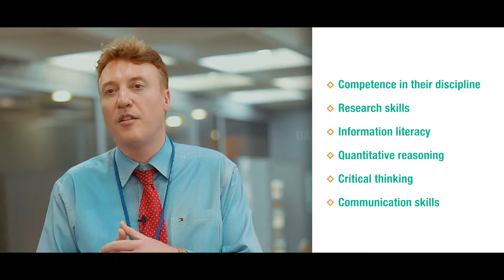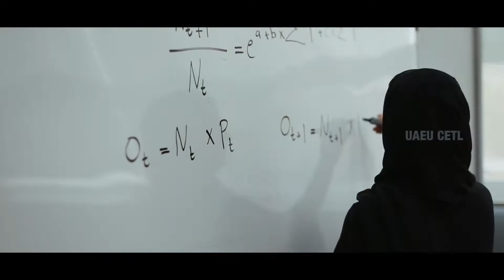TopTipThursday - Sep 19 | Focus less on teaching and more on student learning by Dr. David Thomson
A UAEU-CETL Initiative